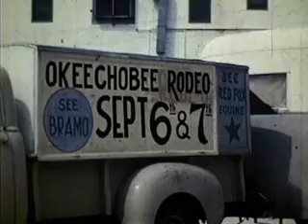1950's: War Bonds Cow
Wildfire --  Hollywood's most famous trained animal!